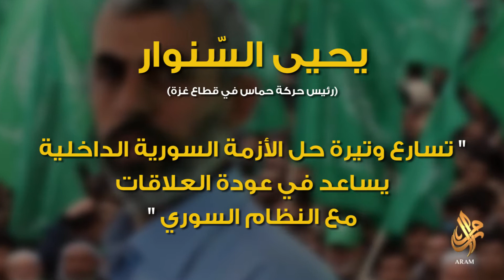حماس وتدوير الزوايا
مع بداية الثورة أغلق النظام السوري مكاتب حماس في سوريا بالشمع الأحمر بعد رفضها الوقوف إلى جانبه ولكن ما يزال مواقف الحركة من النظام السوري يتسم بالتقلبات والضبابية فما هو الموقف الرسمي.